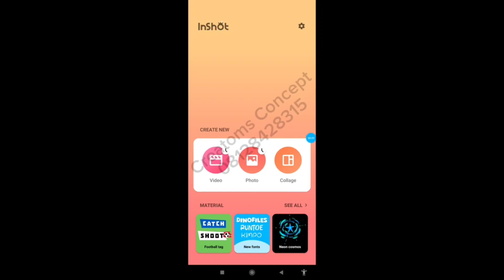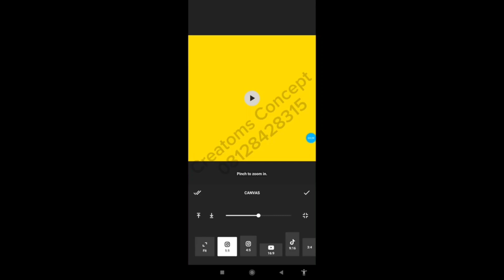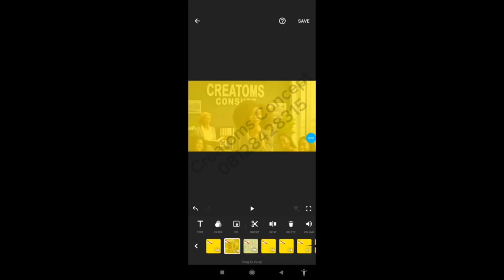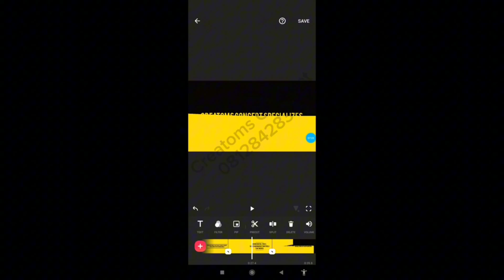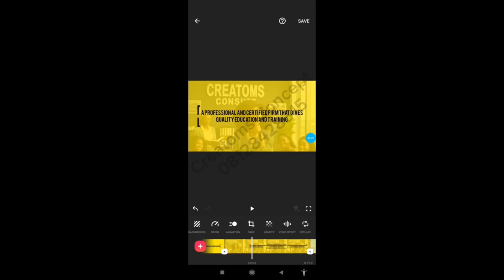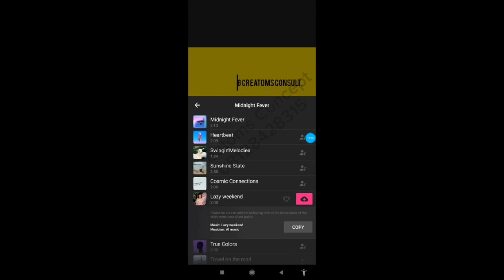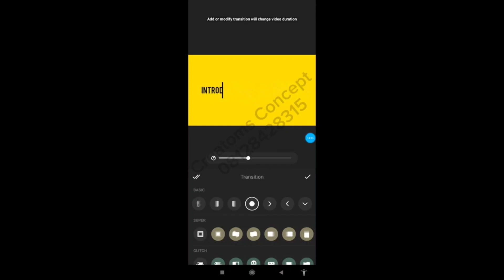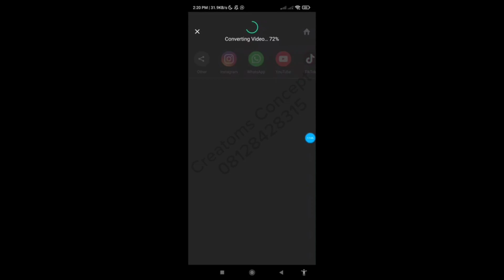How to create your Text Animation video (Part 2)